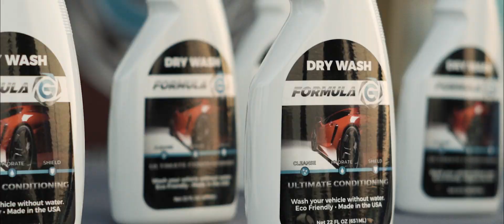Formula Foreign 2 | The Car Meet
Another show by Foreign and Get formula G! Although the turnout wasnt as big as the first there were still a few dope cars that showed up. Always love shooting these and seeing all the homies.

The gear I use every day
Movi m5
Zeiss 35mm 1.4
Sony 85mm 1.8
Small Rig Cage
Atomos Ninja Flame 7” Monitor

Facebook.com/tcpphoto